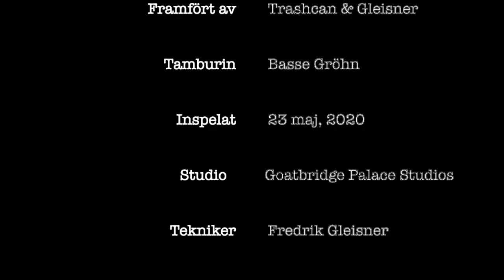Norwegian Wood | Small Chairs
Norwegian Wood
Performed by: Small Chairs

Acoustic guitar, lead & backvox: Trashcan Dan
Acoustic guitar, lead & backvox: Fredrik Gleisner Donnerman
Tambourine: Basse Gröhn

Recorded: Goatbridge Palace Studios, Getbro, May 23rd, 2020
Technician & mixing: Fredrik Gleisner Donnerman
Photos: Various
Slideshow: Fredrik Gleisner Donnerman

“We just thought it would be fun to record some songs together. We both love The Beatles so we decided, let’s do one of their songs. More songs will come, both originals and covers. This is just the beginning…”

Here´s a Spotify-link to the debut single of Small Chairs, a version of the Bob Dylan-song "I Want You":

Trashcan & Gleisner/Small Chairs
June, 2020